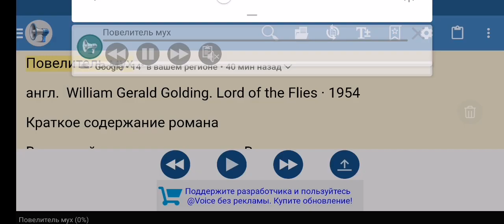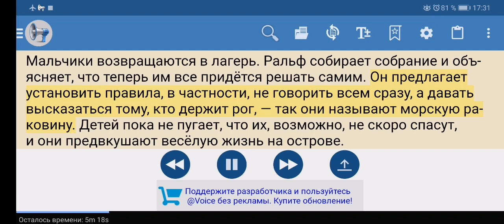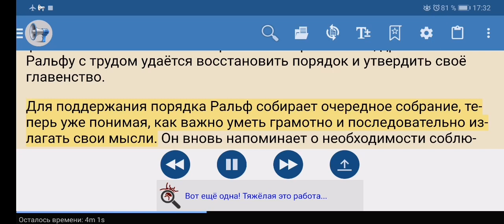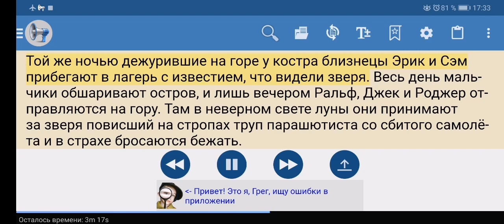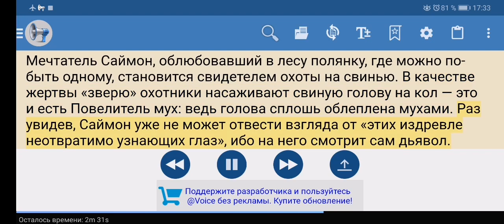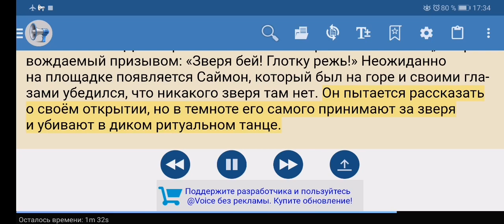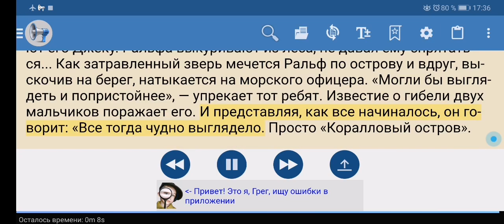У. Голдинг ПОВЕЛИТЕЛЬ МУХ Краткое содержание пересказ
Голдинг Повелитель мух пересказ сюжета